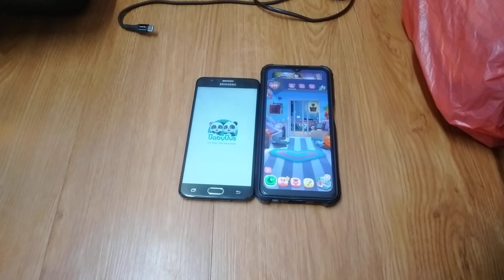Talking Kiki & My Talking Angela 2 Echo 22453